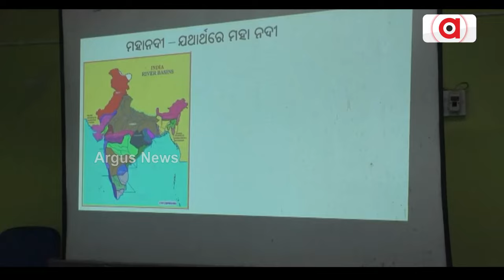ଓଡ଼ିଶାର୍ ଲୁକକୁଁ ରାଏଜ୍ ସରକାରକଁର୍ ମହାନଦୀ ଧୋକା || Mahanadi Issue || Subarnapur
ଓଡ଼ିଶାର୍ ଲୁକକୁଁ ରାଏଜ୍ ସରକାରକଁର୍ ମହାନଦୀ ଧୋକା । କାଇଁଗଲା ମହାନଦୀନେ ବ୍ୟାରେଜ୍‌ ର ମାଷ୍ଟର୍ ପ୍ଲାନ୍ ? ।ମହାନଦୀକେ ମା' କହି, ସାବତ ମା କରିଦେଲେ ରାଏଜ୍ ସରକାର ।  ଆର୍ କେତେଦିନ୍ ମହାନଦୀକେ ନେଇ ରାଜନିତୀର୍ ରୁଟି ସେକବା ଶାସକ ଦଲ୍  ? ।